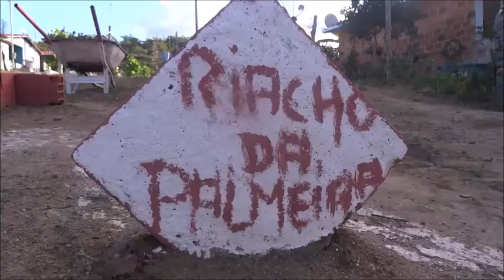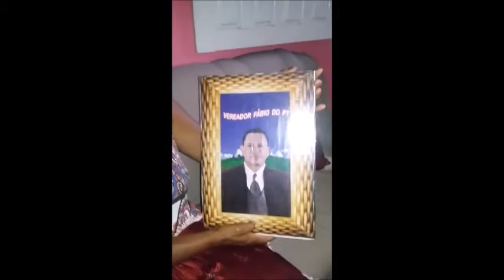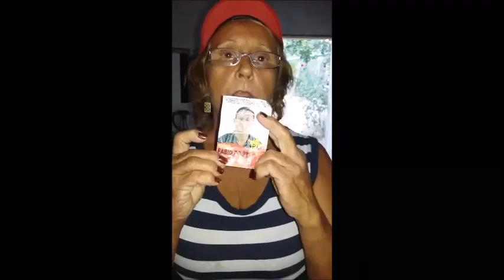Lutar e Vencer: O legado de Fabio Santos, Riacho da Palmeira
Fabio Santos, sem-terra, foi assassinado no dia 2 de abril de 2013. Mas como era a vida de Fabio? Nesse video, feito por jovens morando em Iguai/ BA, os amigos de Fabio retratam sua vida e explicam seus amores.

Fabio Santos, a landless leader, was assassinated on April 2, 2013. But what was Fabio's life like? In this video, made by young people from Iguai, Bahia, Fabio's friends paint a portrait of his life and explain his great loves and his actions. (If English-language subtitles don't come on, click on "cc" on the bottom right of the screen.)